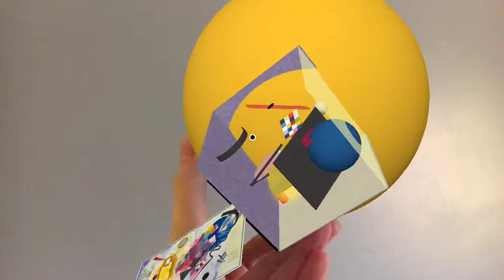Kandinsky in a cube (teacher example) - Kandinsky dans un cube (exemple d'enseignant) V1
Augmented reality art project made by my 8th grade students using CoSpacesEdu and Merge Cubes.

Projet de réalité augmentée réalisé par mes élèves de secondaire 3 en utilisant CoSpacesEdu et le Merge Cube.